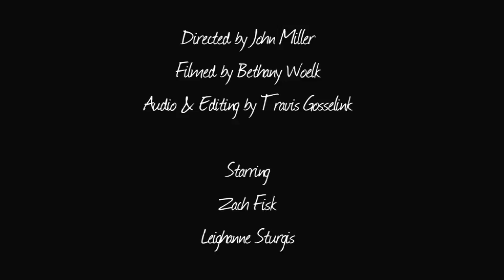Calvin College CAS 290: Bonnie & Clyde scene [HD]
A reenactment of a scene from Bonnie & Clyde with the roles reversed. Starring Zach Fisk and Leighanne Sturgis

Directed by John Miller
Filmed by Bethany Woelk
Audio & Editing by Travis Gosselink